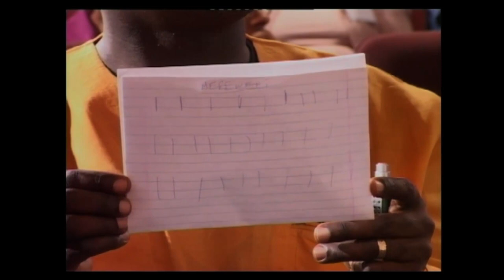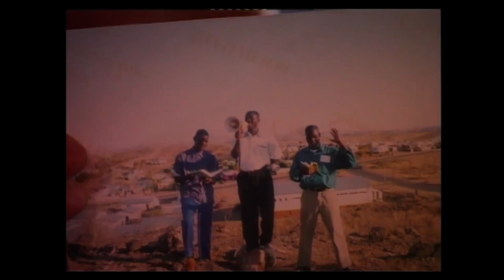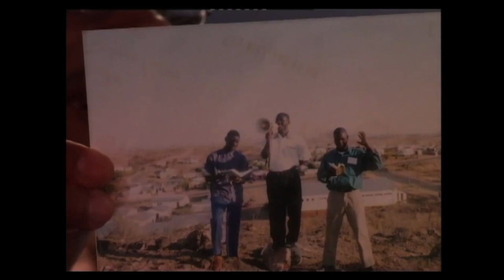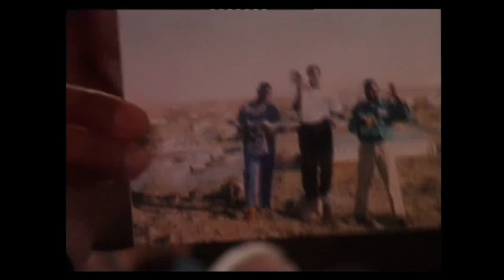HOW TO START A CHURCH - DURBAN, SOUTH AFRICA 2005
SHEPHERDS' CAMP 2005, RHEMA INTERFELLOWSHIP CHURCH, DURBAN, SOUTH AFRICA